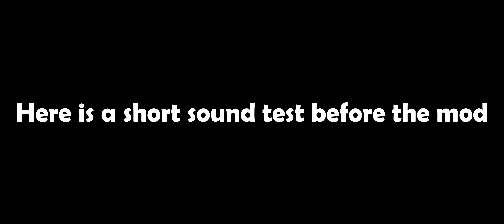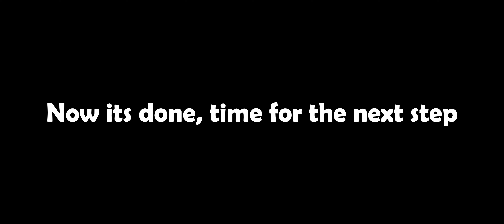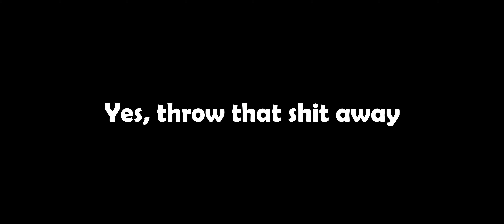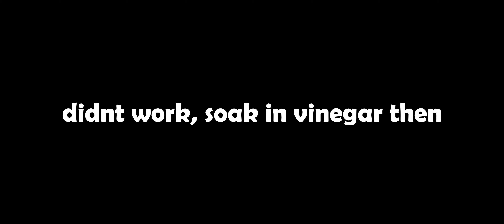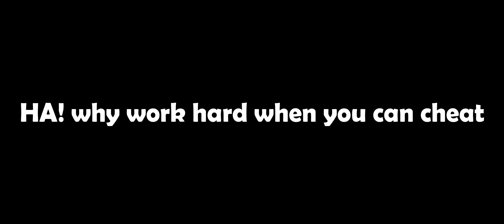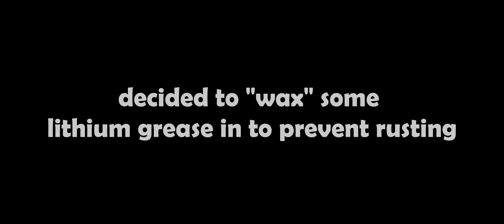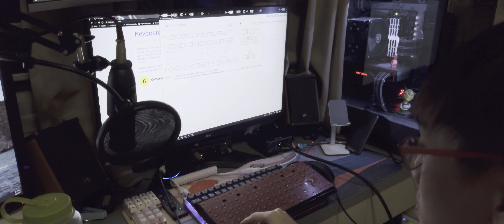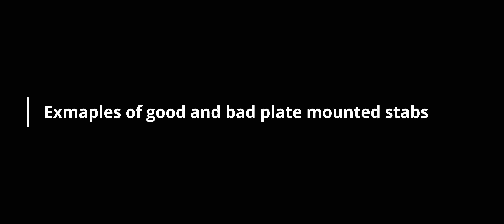I upgraded my mechanical keyboard for $50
The recent popularity of custom mechanical keyboard made me wanted to try modifying my 7 year old Ducky Zero Keyboard. Having used semi custom keyboards, I wanted to try and make a  "cheap" keyboard better to a level where it sounds like a custom keyboard, so here it is.

Took the keyboard, unsolder all the switches (cherry MX reds). It is really a daunting task, if you are getting into custom keyboards, I really recommend getting PCB with hotswap sockets.

My choice of switch is of course the budget kings for linear switch - Gateron Yellow. Specifically the black bottom housing with milky tops. Lube the switches, mod the stabilizers and add some foam to the case to recreate the sound of a dense keyboard.

Gateron Yellows  - SGD31.50
TX films - SGD8.50
Foam - SGD0.70 a piece (used 3)
Krytox Lube - ~ around SGD4 worth of lube used.

0:00 Intro
0:11 Short Sound Test
1:24 Start of The Journey
2:54 Mini Lube Guide
5:50 Timelapse
9:24 Mini Stab Mod Guide
14:38 Timelapse of Final Assembly
16:55 Before Sound Test
18:06 After Sound Test
19:05 Stabilizer Sound Test Comparison

Kids Stuff by Mello C